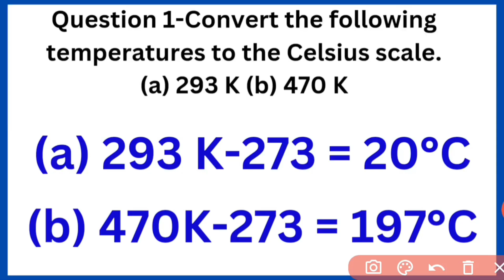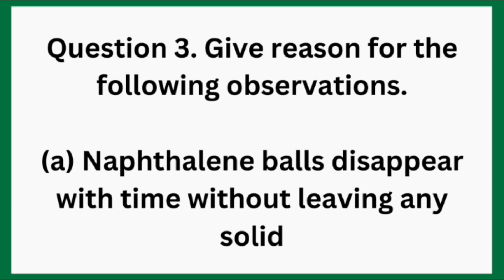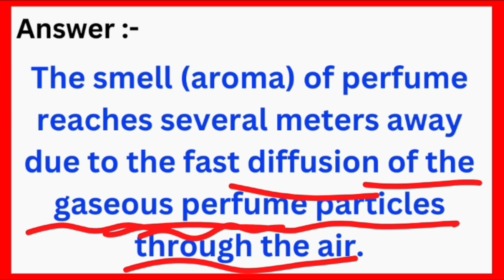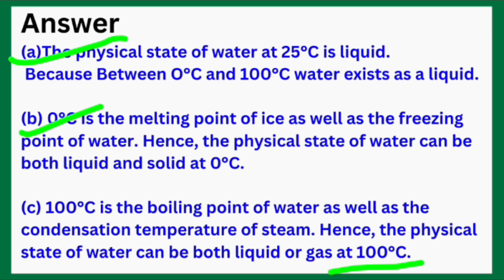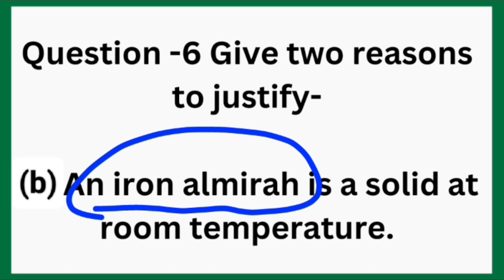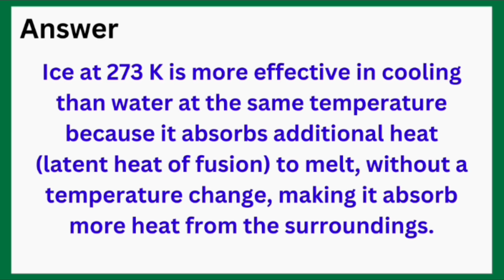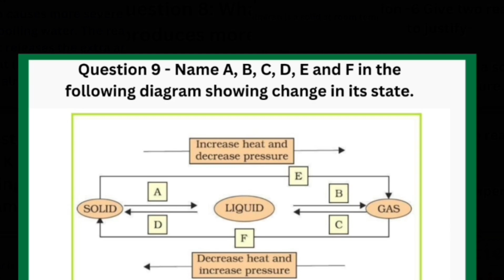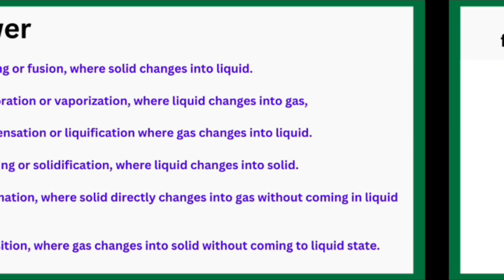Exercise Questions Chapter -1 Matter in our Surroundings class IX Science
class 9 ncert science chapter 1 question answer
9 class science chapter matter in our surroundings questions answers
ix class science chapter 1 matter in our surroundings
class ix ncert science chapter 8 motion
9 class science chapter 1 numericals
class 9 motion chapter
interconversion of states of matter class 9 chemistry
9 class science motion solutions
9th class chemistry chapter 5
exercise physical states of matter
ch 5 physical states of matter class 9

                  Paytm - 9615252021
If any student want to ask any problem related to study then whatapp-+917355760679 It will be explained through video as soon as possible.

Class 8th
•NCERT Books Set for Class 8 (English Medium) (Set Of 10 Books)

Class 9th

•NCERT Math Class 9th
•NCERT Science Class 9th -

For Practice
•R S Agrawal maths book class 9th
•R D Sharma + MCQ MATHS Book
•NCERT Book Set For Class 9th
•Oswaal CBSE Question Bank Class 9 English Language & Literature
•Oswaal CBSE Question Bank Class 9 Mathematics
•Oswaal CBSE Question Bank Class 9 Science
•Oswal - Gurukul All in 1 Guide Book for CBSE Class 9 Exam 2024 -(English, Hindi A & B, Science, Social Science, Maths)

Class - 10th

•NCERT Maths Class 10th
•NCERT Science Class 10th

For Practice
•R S Agrawal maths book For Class 10th
•R D Sharma maths book for Class 10th
•NCERT Book Set For Class 10th
•Oswaal CBSE 10 Previous Years Solved Papers, Class 10th
•Oswal - Gurukul All in 1 Guide Book for CBSE Class 10 (English, Hindi A & B, Science, Social Science, Maths)

Hello students, how are you guys? I hope you all are doing well and are healthy.

COPYRIGHT DISCLAIMERCopyright Disclaimer Under Section 107 of the Copyright Act 1976, allowance is made for 'Fair Use' for purposes such as criticism, comment, news reporting, teaching, scholarship, and research, Fair use is a use permitted by copyright statute that might otherwise be infringing.